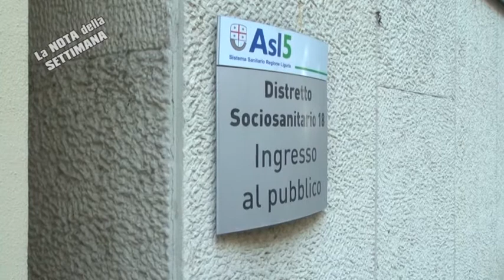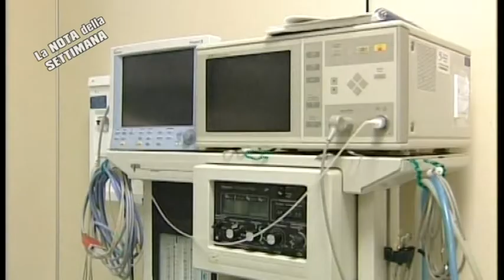Nota di Sottanis: sanità, liste d'attesa alla Asl 5 12062020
Come ogni venerdì ritorna puntuale la nota settimanale di Riccardo Sottanis, che questa sera affronta il tema dei Cup che saranno chiusi fino al 22 giugno, con le migliaia di prestazioni e interventi in arretrato in Liguria e le molte nuove richieste di servizi sanitari.